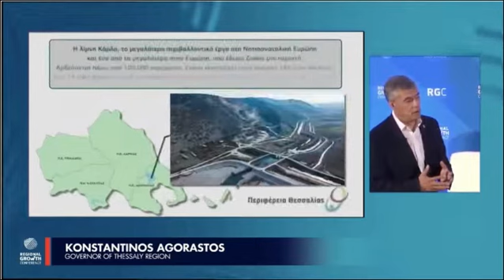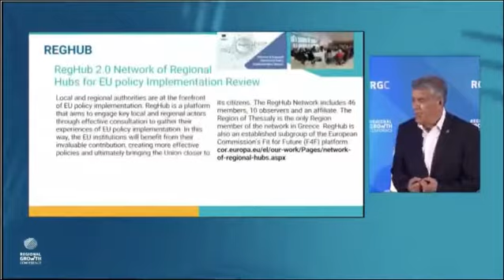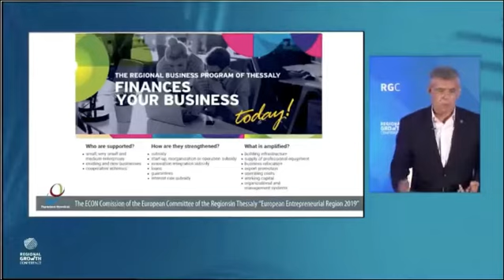Ομιλία του Περιφερειάρχη Θεσσαλίας Κ. Αγοραστού στο 10ο Συνεδρίο RGC στην Πάτρα